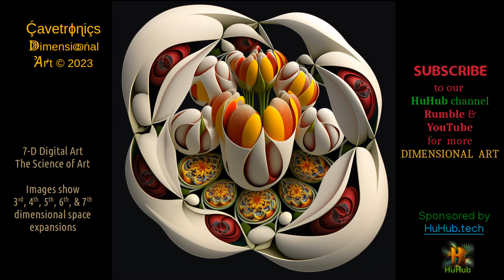7D digital art: Spring Flowers 2023, Part 4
Cavetronics Dimensional Art: SpringFlowers4, Part 4: Sending you flowers from our Spring collection of art at HuHub(dot)tech!